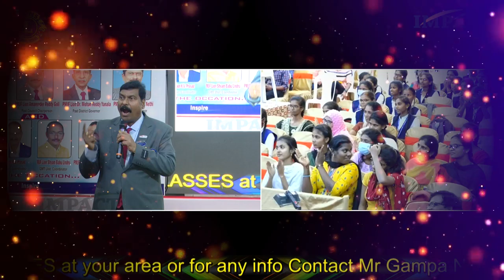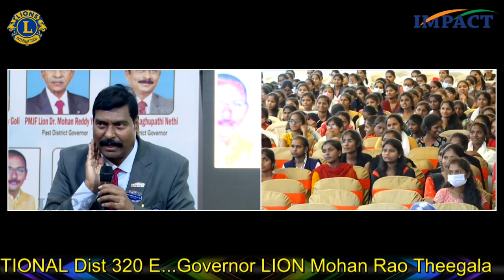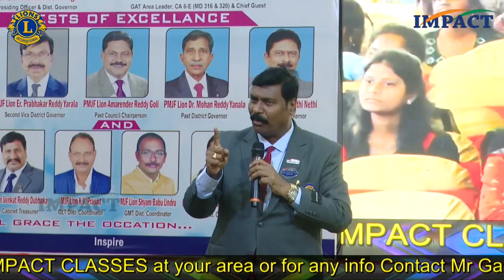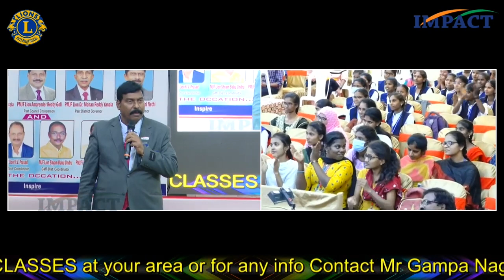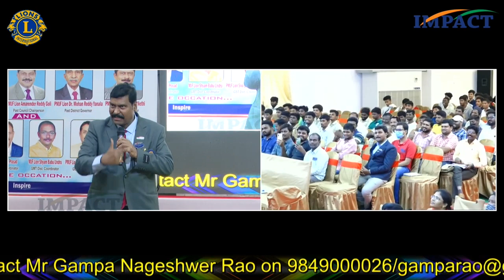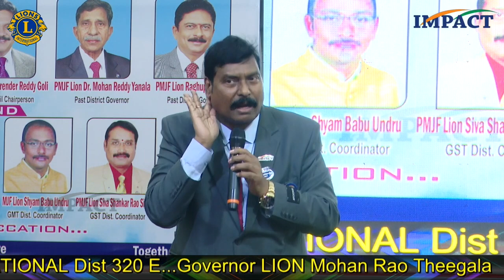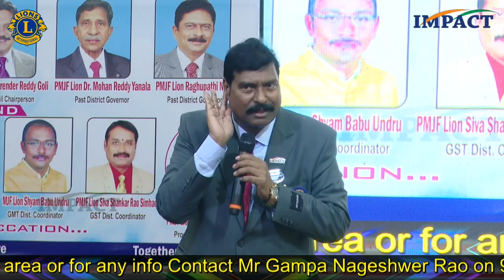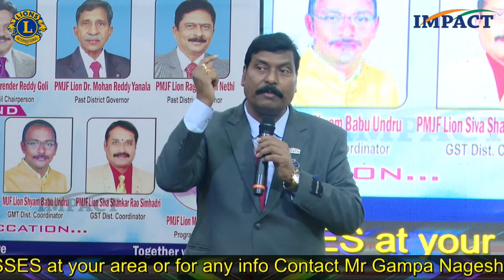7,8,9 Formula follow అయితే SUCCESS గ్యారెంటీ Gampa Nageshwer Rao | IMPACT |2023